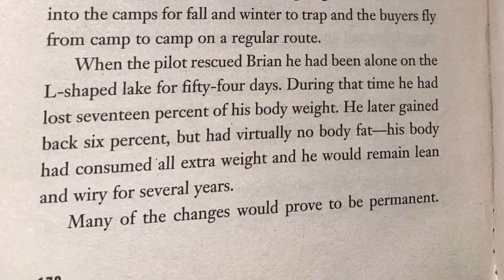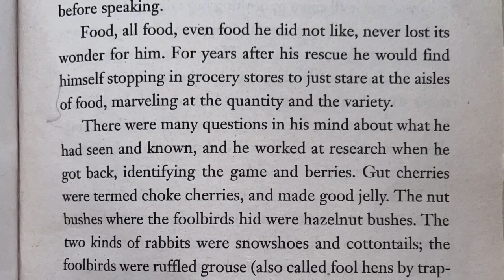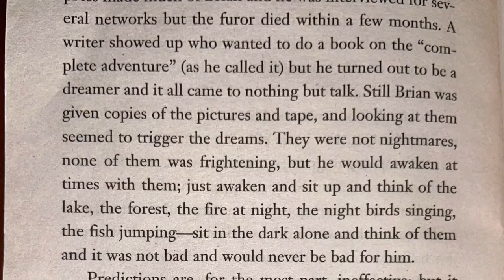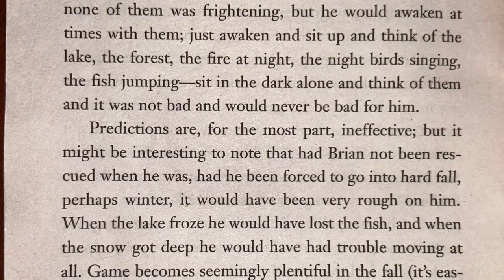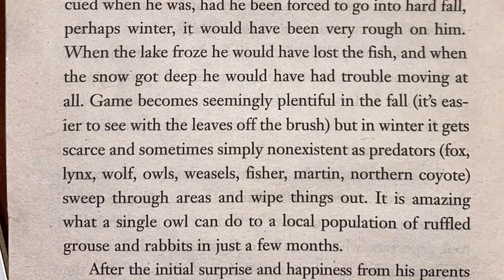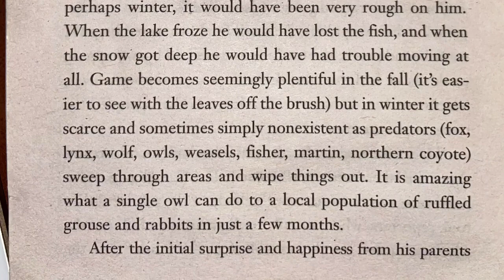Hatchet Epilogue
Hatchet by Gary Paulsen